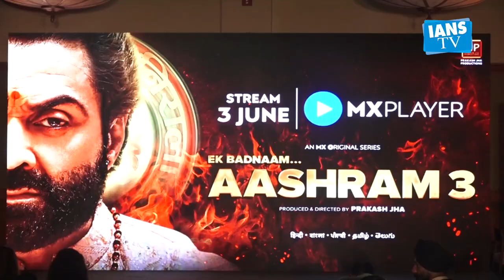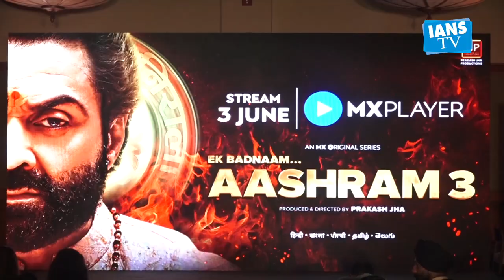Adhyayan Suman: Nepotism did not help me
Bollywood actor Adhyayan Suman, who is gearing up for the much awaited third season of 'Aashram', shared that although he is an industry insider, things have not worked for him as one would have thought given the debate surrounding nepotism.